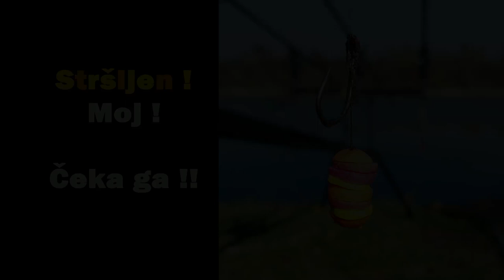Bumbar ne Prašta ali i Badem Bode - Kako loviti šarane kada se ne hrane E-2/3 / VSP Igor Pavičić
I dok se magla rastapa pod nebeskim sjajem,
I dok nam bezobrazni labudovi i dalje proždiru hranilišta,
I dok jesen svakim satom stasa i snaži,
I dok Bumbar opetovano ne Prašta,
Badem Bosti kreće!

Kruno i višekratni smješak koji sa lica ne nestaje!
Dok BUMBAR Bosti ne posustaje! 😨

Ali!
I BADEM Bode!!! 💪😎👌
U 2. epizodi Bumbar ne Prašta al i Badem Bode!
Kad sam konačno zabaciti ih stigao!
Kad sam konačno od Bumbara pobjegao!
Kad sam iz 1. u 2. epizodu prešao!!

Moj pribor:
- Rola: Prologic Fulcrum XD 7000 FD
- Najlon: DAM Tectan Superior Carp Yellow 0,38mm
- Predvez: Dam Tectan Superior Fluorocarbon 0,50mm